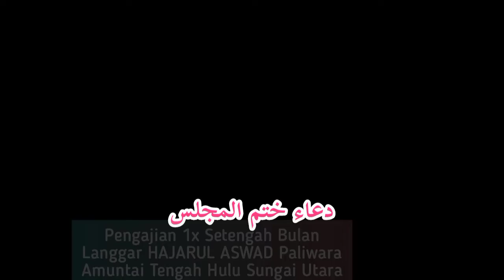Pengajian Bersama Ibu-Ibu Langgar Hajar Al Aswad Paliwara Amuntai Tengah HSU